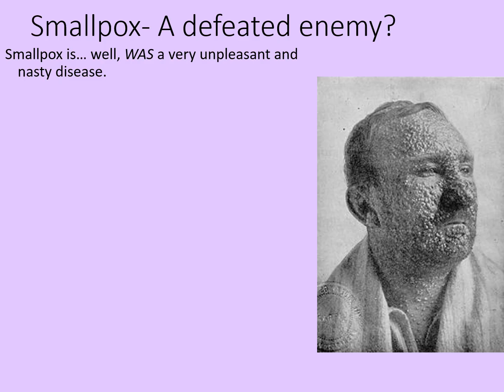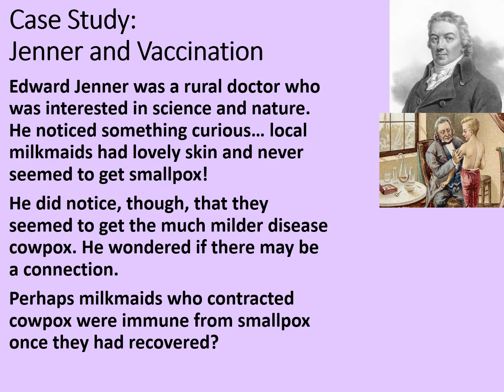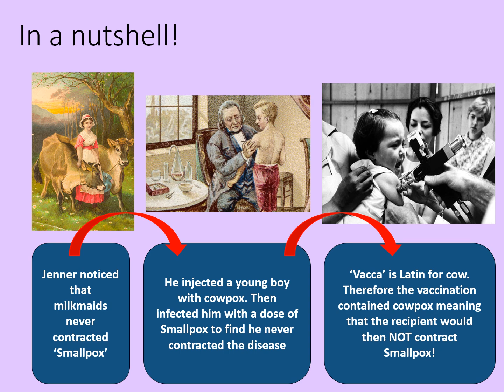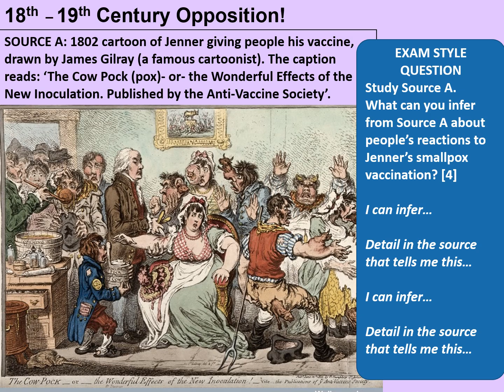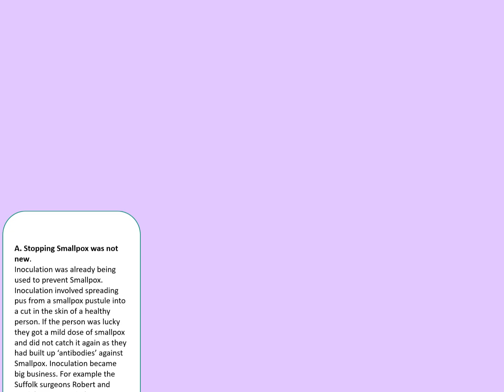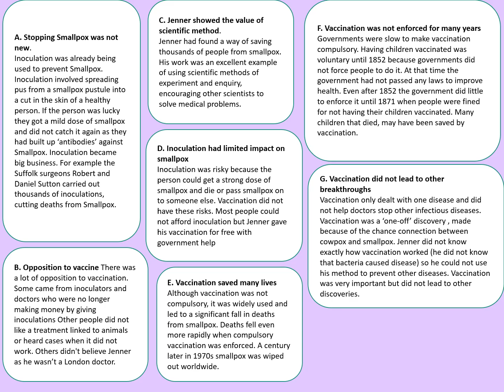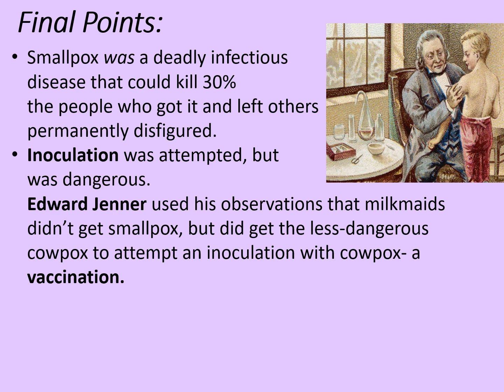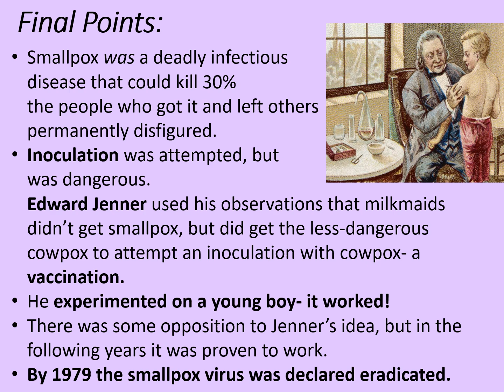GCSE History Rapid Revision: Edward Jenner and Vaccination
This Rapid Revision session looks at the development of the smallpox vaccination by Edward Jenner. What was the significance of this breakthrough?